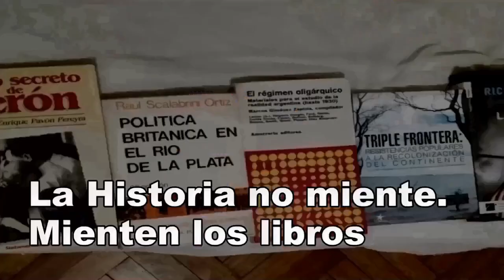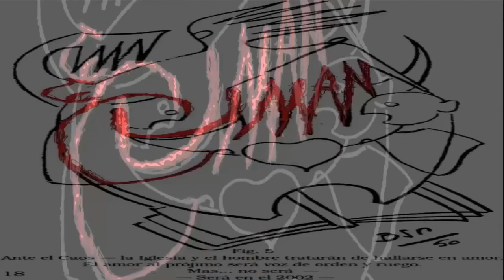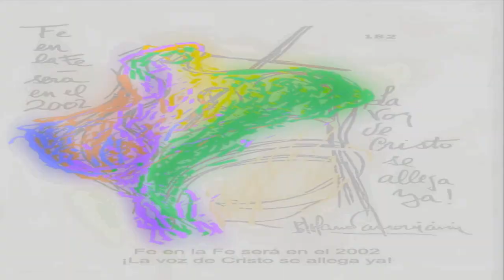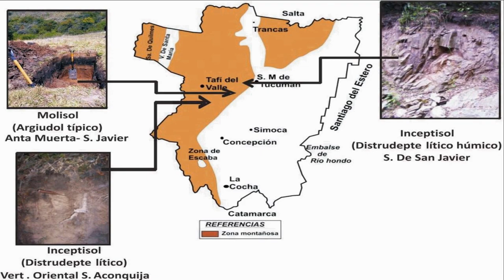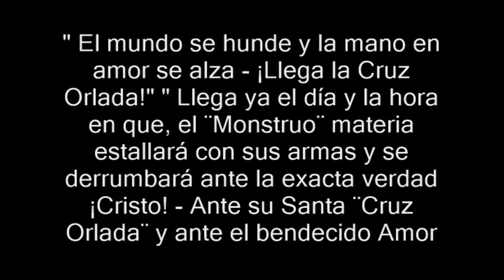profecias PARRAVICINI : CRISTO. ARGENTINA Y LA VIRGEN 1PARTE.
"APARECIÓ EN EL CIELO UNA GRAN SEÑAL: UNA MUJER VESTIDA DEL SOL, CON LA LUNA DEBAJO DE SUS PIES, Y SOBRE SU CABEZA UNA CORONA DE DOCE ESTRELLAS." Apocalipsis de San Juan, Cap.12:1. La Biblia.

Y de aquí viene también la Profecía de Benjamín Solari Parravicini que alude al "NUEVO SOL" que llega a esta Argentina que se inicia YA en el Caos irremediable de los Cambios a "El Reino".